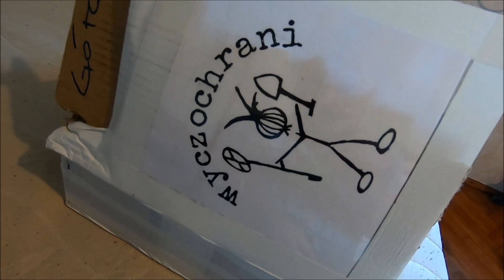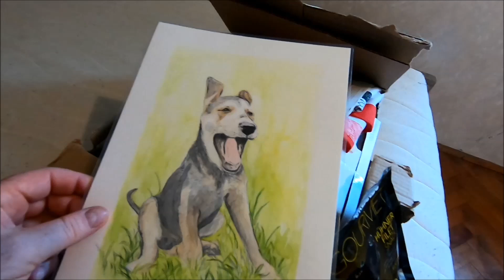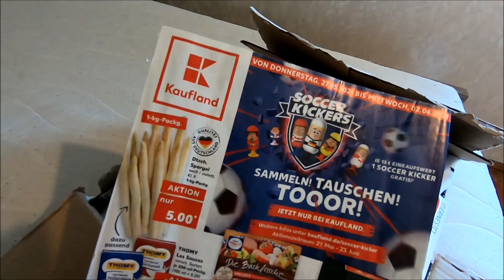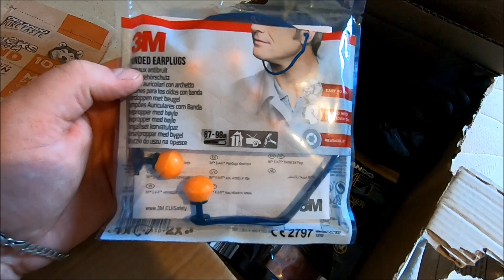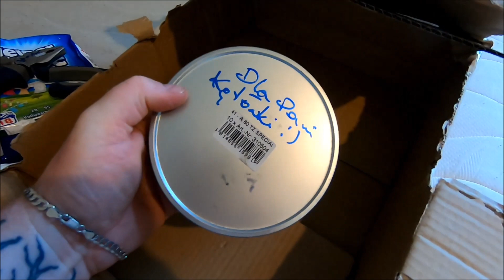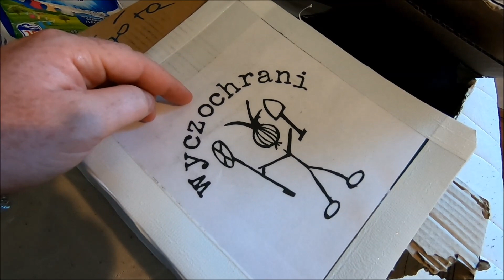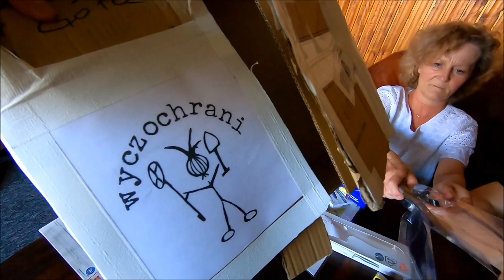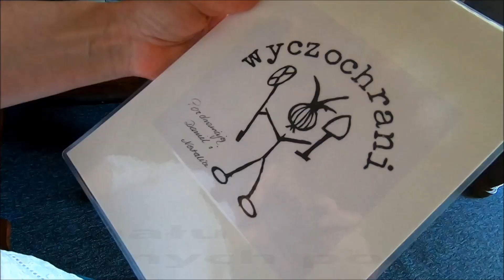Unboxing mega paki od Wyczochranych